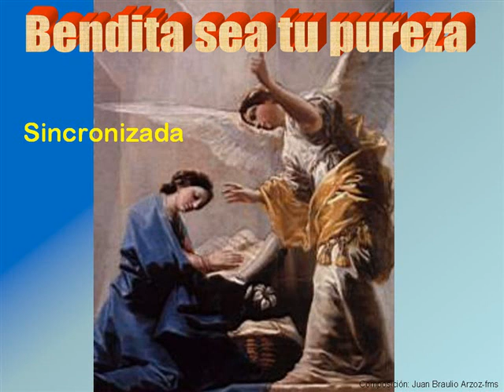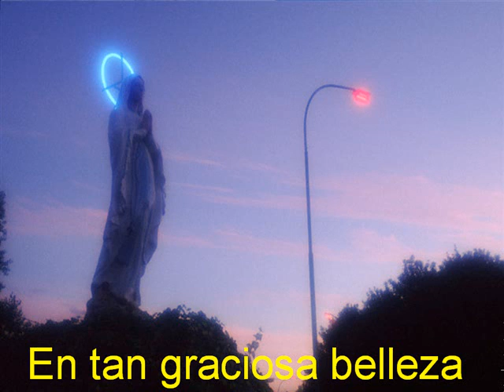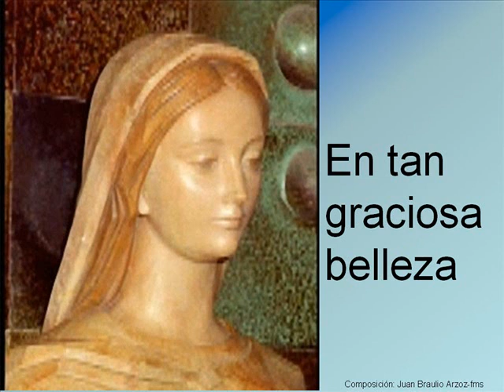bendita sea tu pureza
canción de alabanza a la Madre de Dios